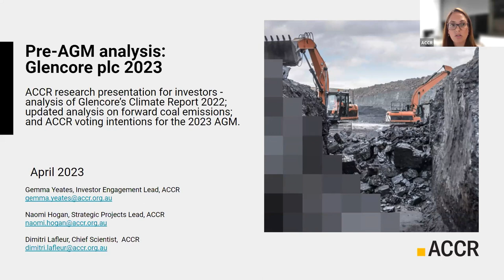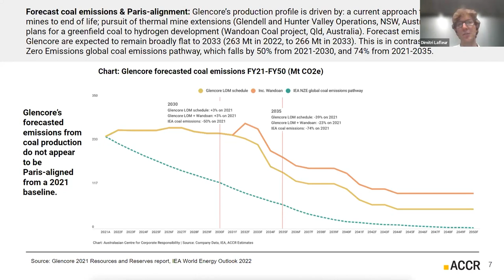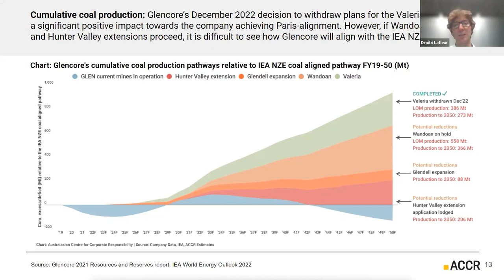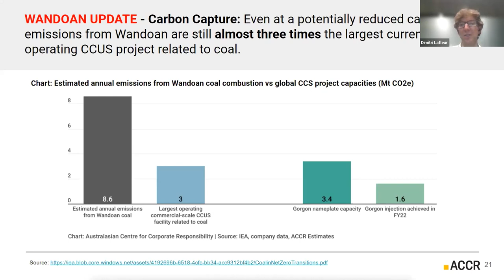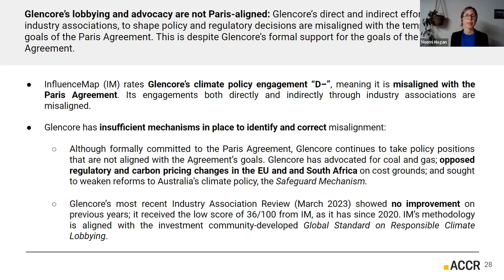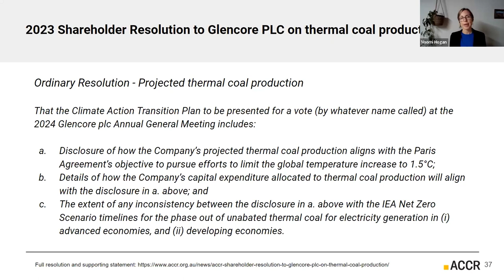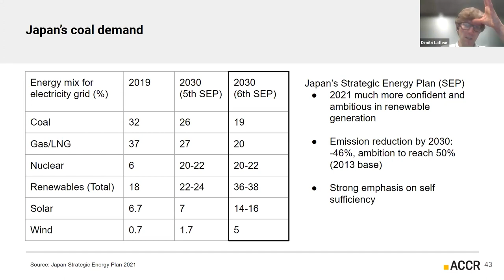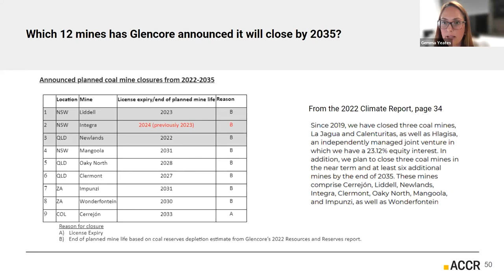Investor Briefing on Glencore AGM 2023: Climate Report & Thermal Coal Resolution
Glencore faces two climate specific votes at its upcoming AGM on Friday 26 May. One for its 2022 Climate Report, and one is a co-filed shareholder resolution seeking enhanced thermal coal production disclosure.

ACCR hosted this online investor briefing to present our assessment of the 2022 Climate Report and to outline the thermal coal disclosure resolution.

Some further reading:
The co-filed shareholder resolution to Glencore on thermal coal disclosure